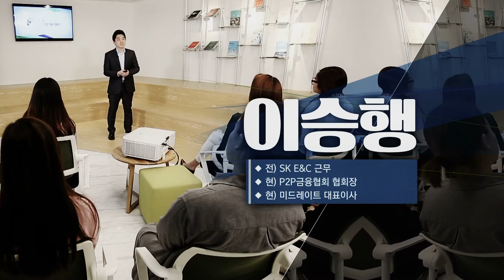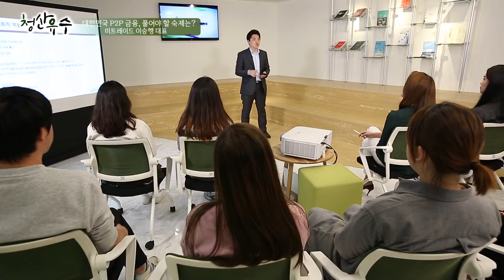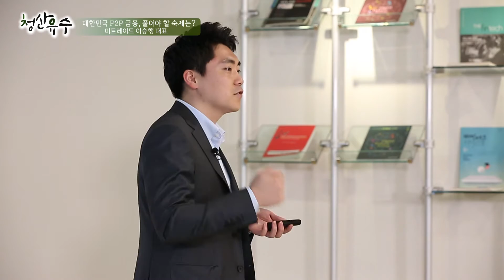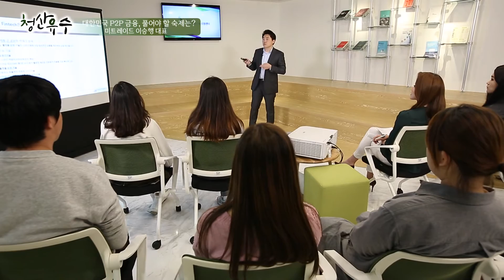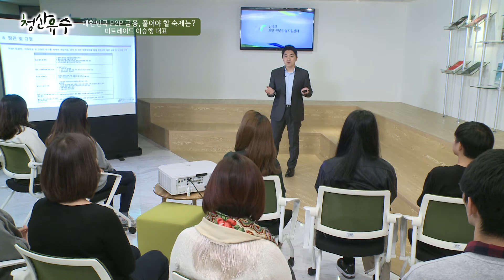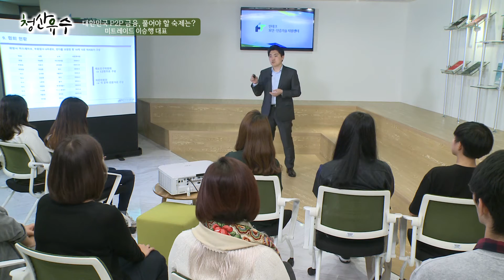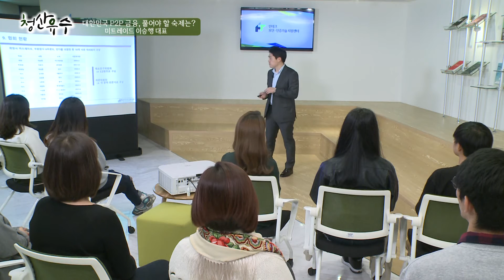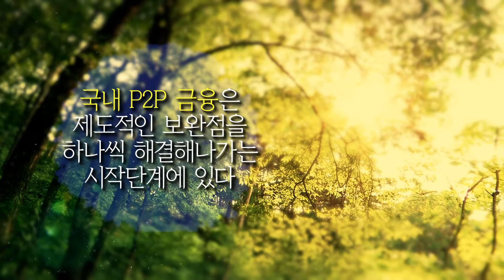[강의쇼 청산유수 161108] 이승행 (미드레이트 대표) 대한민국 P2P금융, 풀어야 할 숙제는?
- 강사 : 이승행 (미드레이트 대표)
- 주제 : 대한민국 P2P금융, 풀어야 할 숙제는?